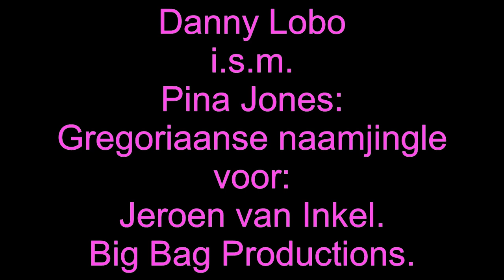Videopad/OBS versie 2 2 sound effect. Nadruk op muziek. See modified description.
Yo Piepeltjes!

Salient detail/A piece of serious information: I have a very broad taste in music: The sound of music music (that musical) to hard rock and everything in between. With Dutch. am I pickier. I can't appreciate everything about Dutch music. NO carnival music (!)/Saillant detail/Een brokje serieuze informatie: Ik heb een zeer brede muzieksmaak: The sound of music muziek (die musical) tot en met hardrock en alles wat daar tussen in zit. Met Nederlandst. ben ik kieskeuriger. Van Nederlandstalige muziek kan ik niet alles waarderen. GEEN carnavaleske muziek (!)

HET enige echte Pina Jones kanaal van 2023:

YouTube.com/@Pinaaah

En dit zijn de 20 andere kanalen:

YouTube.com/@Pinajones

YouTube.com/@Pientje

Youtube.com/@YoPeople

YouTube.com/@SnowPien

YouTube.com/@THEMarkDavidChapman

YouTube.com/@MarkDavidChapmanAkaNemo

YouTube.com/@ArtistsAgainstInjustice

YouTube.com/@ArtistsAgainstApartheid

YouTube.com/@Snowdoggydog

YouTube.com/@ErwinaAkaPina

YouTube.com/@ErwinaAliasPina

YouTube.com/@ErwinaAkaPinaJones

YouTube.com/@PinaJonesOfficial

YouTube.com/@GerrettaErwinaHoogendijk

YouTube.com/@Erwina-Hoogendijk

YouTube.com/@BigSmileRadio

YouTube.com/@TheArtistsAgainstInjustice

YouTube.com/@MySnowDog

YouTube.com/@NoMoreApartheid

YouTube.com/@PunkRockersPeaceBand

YouTube.com/@DJPinaJones

YouTube.com/@Pinakkio

YouTube.com/@ThePunkRockersPeaceband

YouTube.com/@TweeJs

YouTube.com/@JinglefabriekJones

YouTube.com/@ThePinaJonesExperience

YouTube.com/@Pienie

YouTube.com/@Erwina4